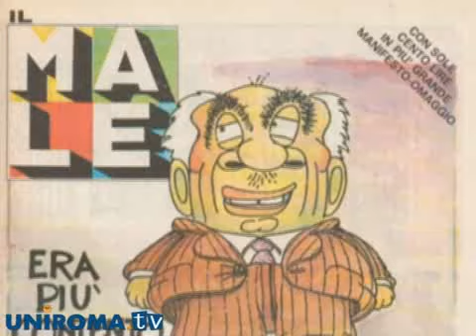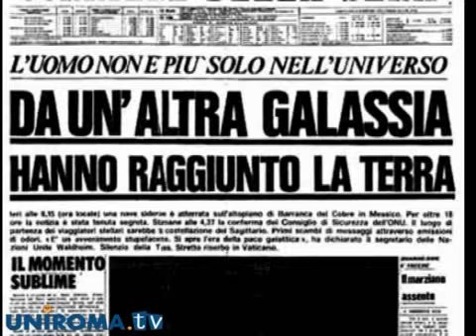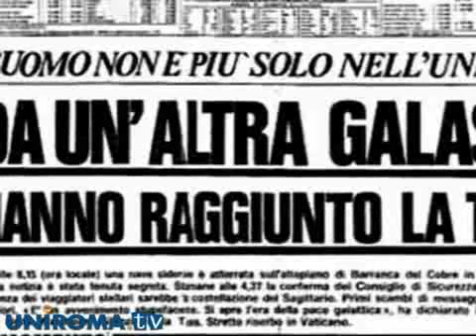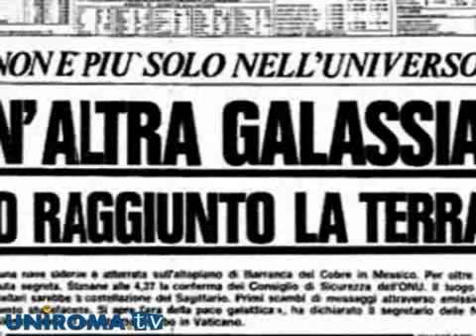Il Male: non il solito giornale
Ritorna oggi nelle edicole il giornale più irriverente e satirico della fine degli anni 70.